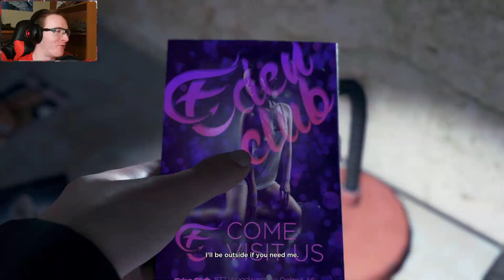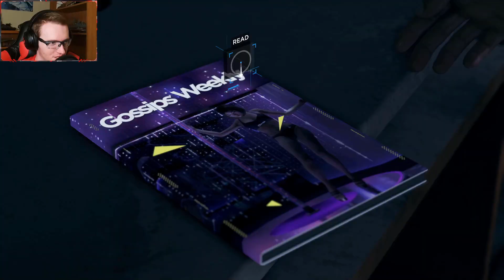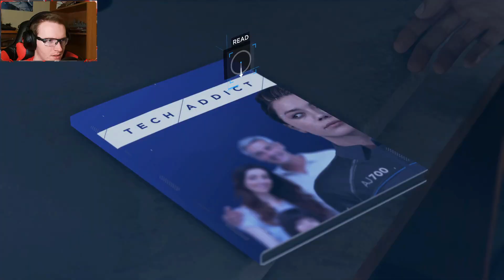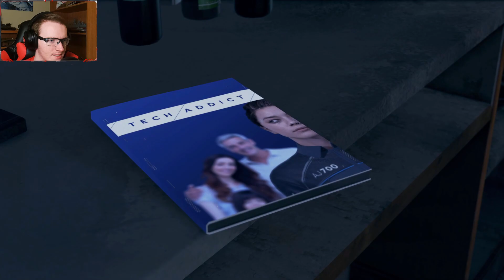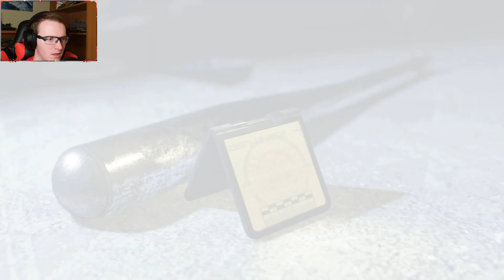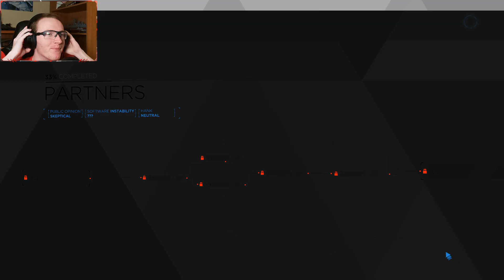H̶o̷m̸icide Simulator! | ENG | Detroit: Become Human | Part 4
7:30PM EST Thursday's and Sunday's